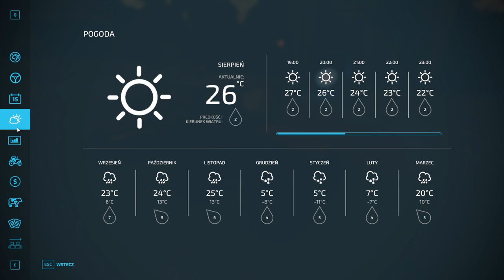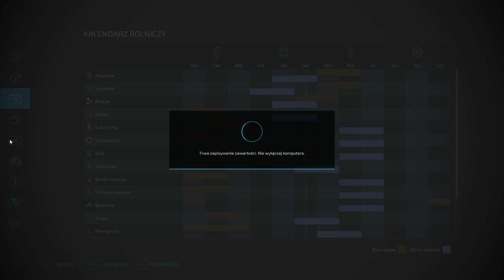WIECZORNE KOCZENIE OWSA I ZAKOŃCZENIE ŻNIW ORAZ TALEŻOWANIE. [ MŁODY ROLNI ] #5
SIEMANKO